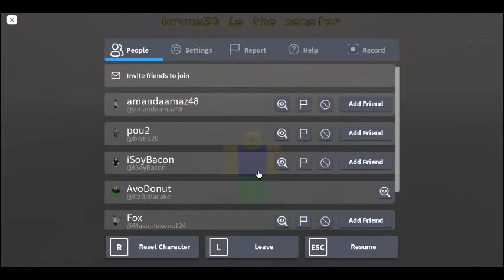I suck at Roblox: the disaster part 1